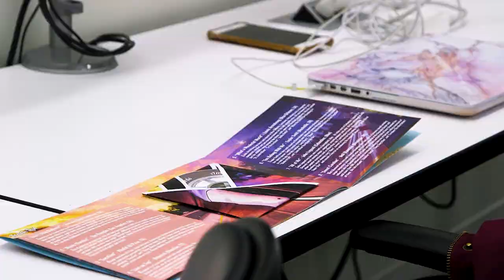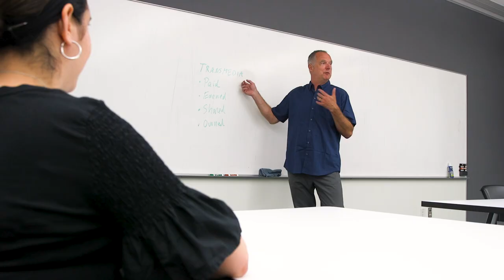USC Annenberg’s Class of 2023: Jonathan D’Aguilar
Progressive degree student Jonathan D’Aguilar utilizes his public relations studies to create multimedia campaigns for music, health policy and more.